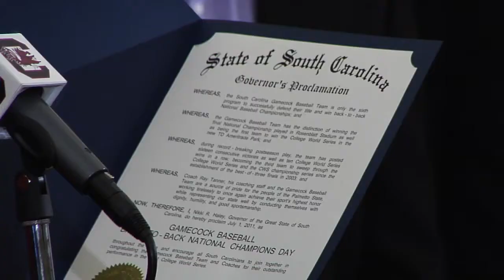USC baseball team honored with "Back-to-Back National Champions Day"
The University of South Carolina baseball team was recognized during the annual Carolina Day event at the Statehouse on Wednesday, Feb. 8, 2012.